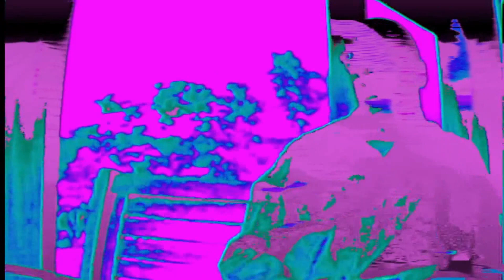Ataronchronon | Boards Of Canada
The Campfire Headphase